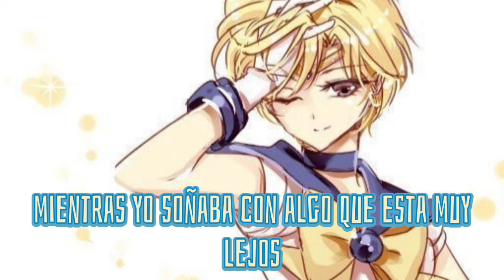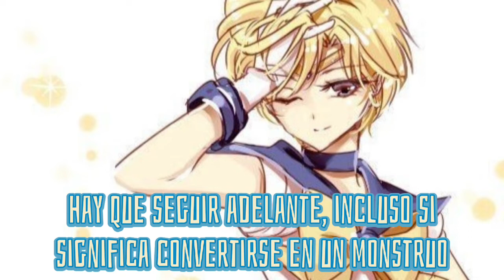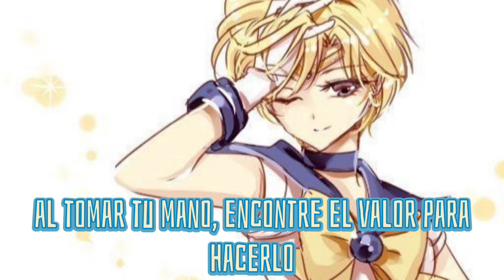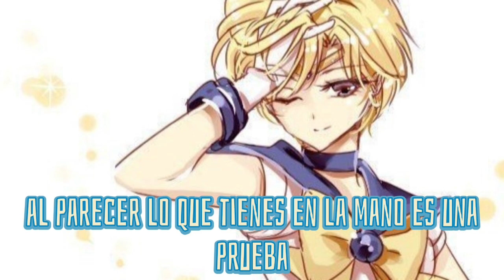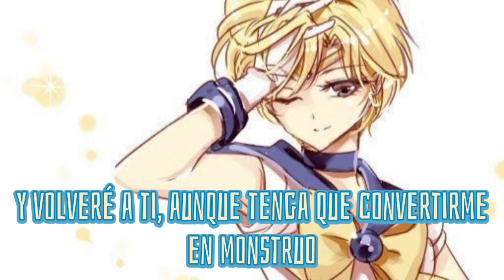Bravely you- Lia (Sub español)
Song: Bravely you
Original artist: Lia
Anime song: Charlotte

No me pertenecen los derechos de esta cancion ni de esta serie ni de esta traducción, es con motivos de entretenimiento.

Este fanart no me pertenece

Me podrías ayudar a que mi comunidad crezca?

Trato de hacer mis videos cada vez mejores para ustedes ❤

Pueden dejarme sugerencias de canciones que quieren que subtitule y lo hare con todo gusto 😊